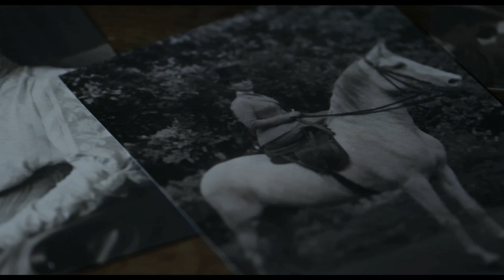VAN GOGH.TRA IL GRANO E IL CIELO: Solo il 9-10-11 aprile al cinema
VAN GOGH. TRA IL GRANO E IL CIELO sarà al cinema solo il 9-10-11 Aprile 2018!
Il genio olandese riletto attraverso gli occhi della sua più grande collezionista nella mostra di successo di Vicenza, con la partecipazione straordinaria di Valeria Bruni Tedeschi.